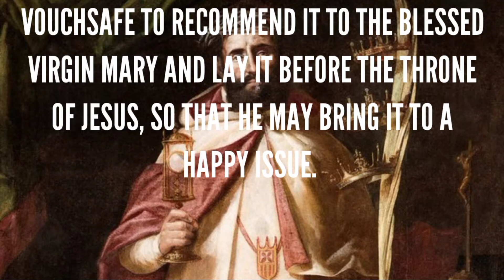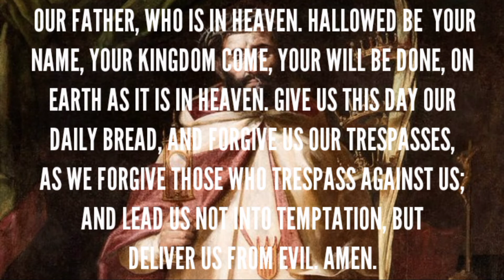PRAYER TO SAINT RAYMOND (AUGUST 31,2021)